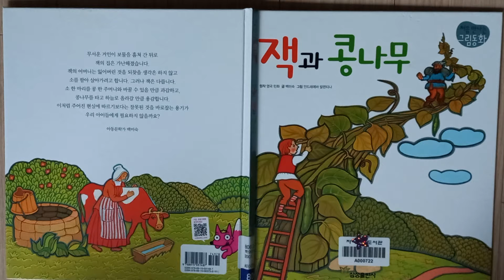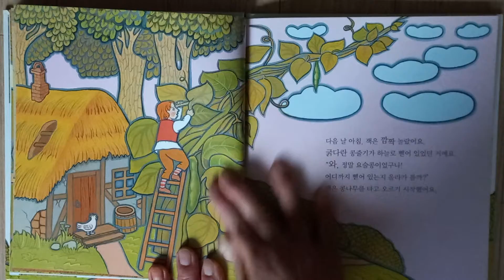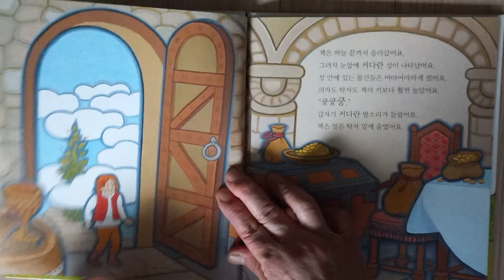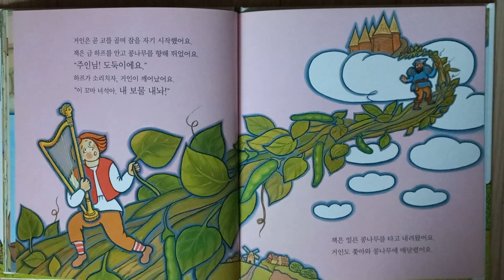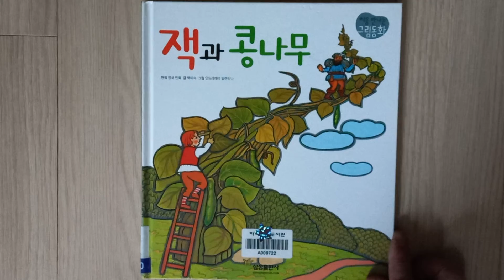[로사랑아이사랑] 잭과 콩나무